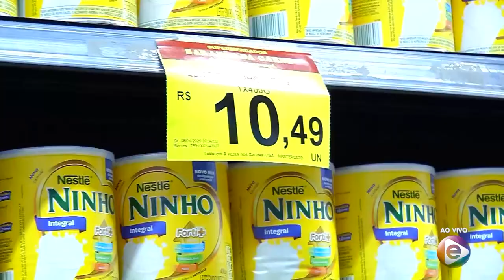Programa Agora (08.01.2020) 02º Bloco